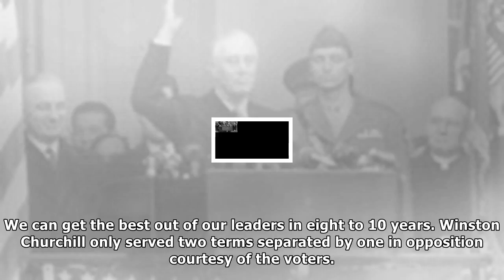Sky views: how to make the world a better place| NEWS TODAY TV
Sky views: how to make the world a better place
This week two long serving international leaders ran into trouble. In Zimbabwe, 93-year-old Robert Mugabe was at last forced to resign after ruling for 30 years as President and seven years as Prime M...